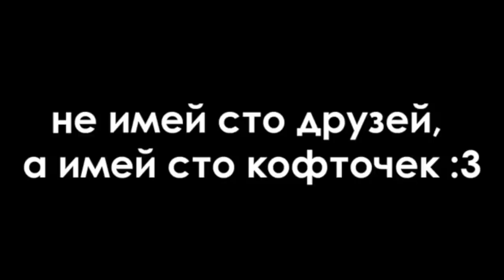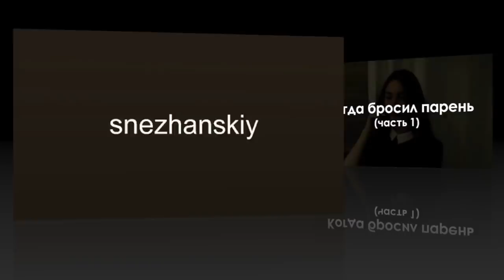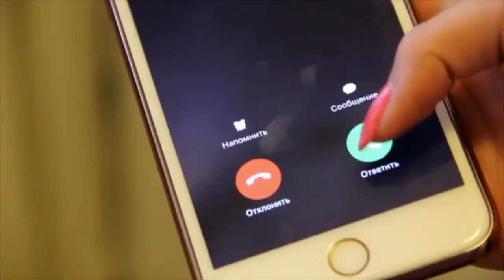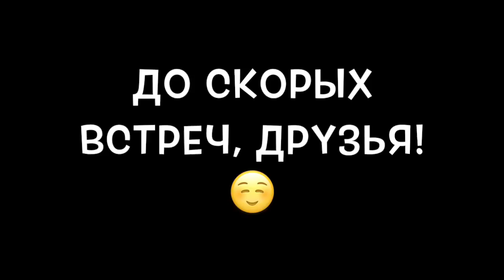Снежана Гурьянова [snezhanskiy] - Подборка вайнов #2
Автор: _snezhanskiy_